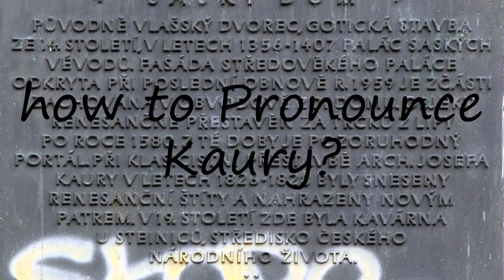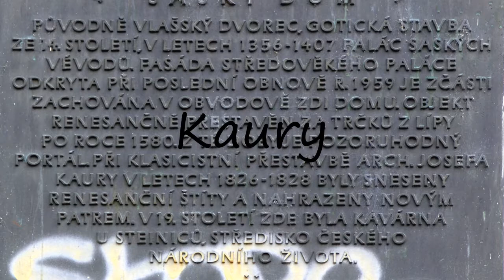How to Pronounce Kaury?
How to pronounce Kaury How to say Kaury? Learn the pronounciation Kaury! How to Pronounce Kaury. Expand your vocabulary, learn English words. Use this free pronunciation guide to practice words at a time. Learn for free. Thank you for viewing, please like or subscribe! hoe om te sê, si të thuash, እንዴት እንደሚናገር, wie sagt man, comment dire, come dire, como dizer, как сказать, nasıl denir, cómo decir, 怎么说,